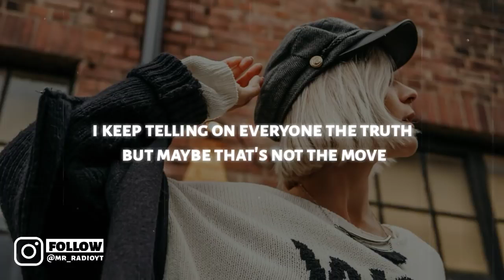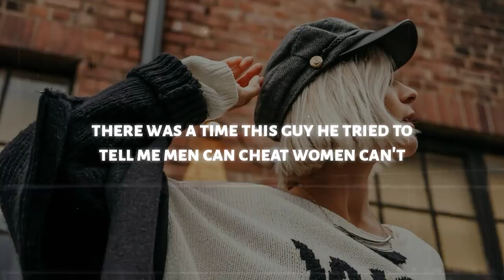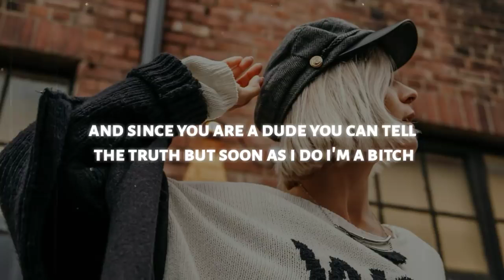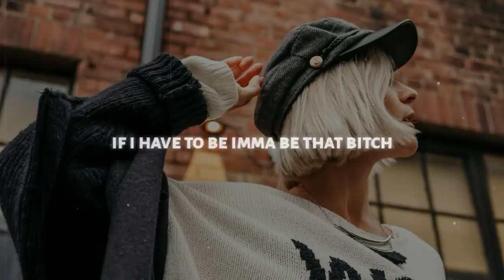Bea Miller - THAT BITCH (Lyrics)